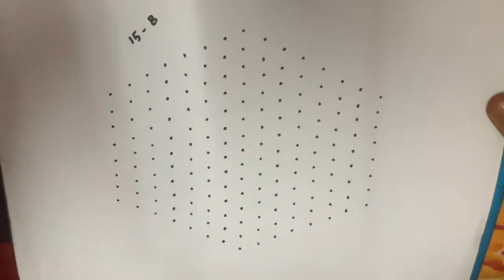15×8 dots rose kolam/Traditional ragkoli design